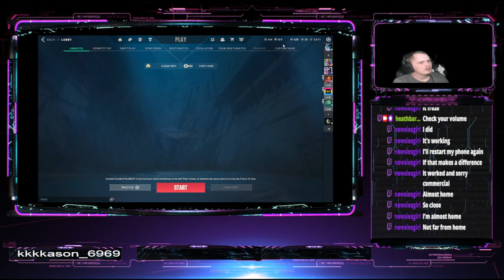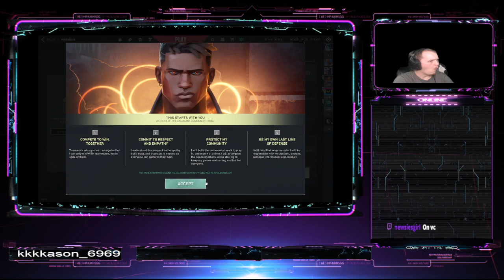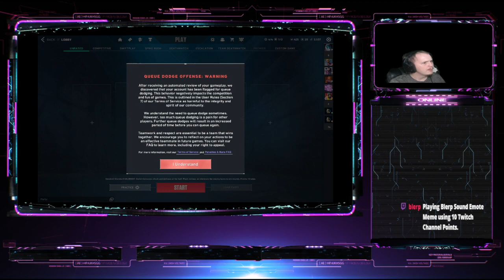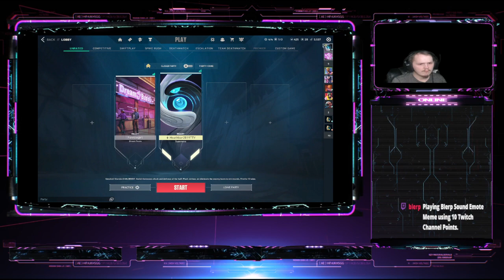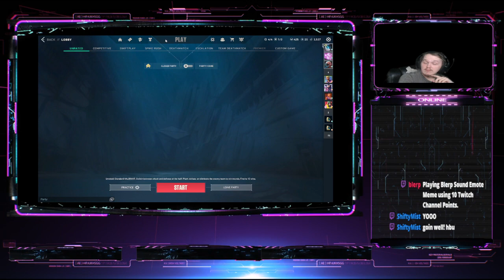FOR THE AFFILIATE!!! Pt. 2